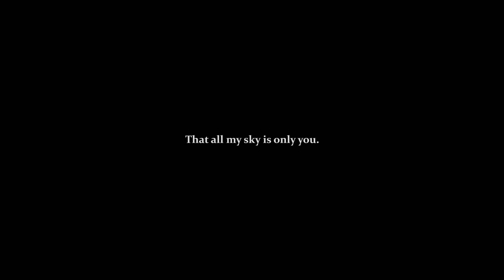My sky. ENG SUB (IDAY- SADNESS)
mai  2015